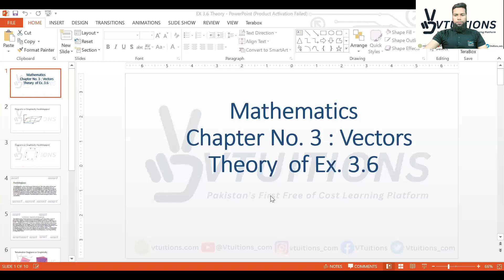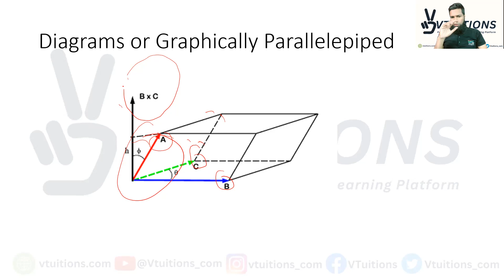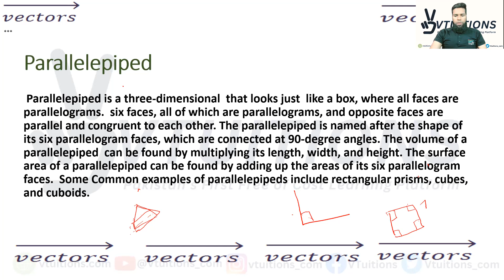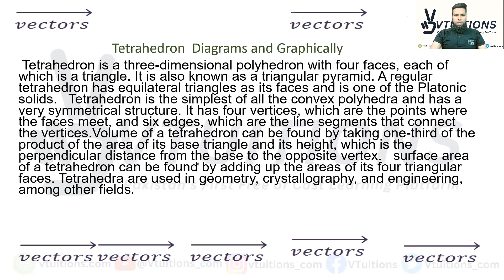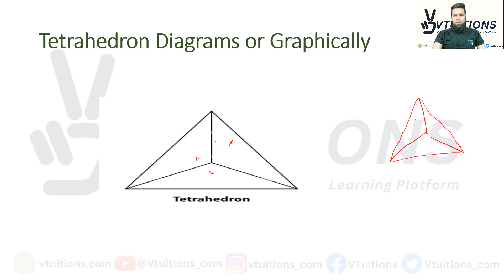Theory of Exercise 3.6 | Chapter 3 Vectors | Mathematics Class 11 | 1st Year Sindh Board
Theory of Exercise 3.6 | Chapter 3 Vectors | Mathematics Class 11 | 1st Year | HSC Part 1 | XI Sindh Board

Welcome to our latest video on Mathematics Class 11 for HSC Part 1 students of the Sindh Board. In this video, we will be discussing the Theory of Exercise 3.6 in Chapter 3, which is all about vectors.

Our experienced and knowledgeable teacher will be explaining the key concepts and formulas related to vectors, including the addition and subtraction of vectors, scalar multiplication, unit vectors, and the dot product. You will also learn about the properties of vectors and how they are used in real-life applications.

This video is perfect for students who are looking to improve their understanding of vectors and want to excel in their studies. Our teacher will guide you through each topic in a clear and concise manner, making it easy for you to understand even the most complex concepts.

So, if you're a Class 11 student studying Mathematics in the Sindh Board, and want to improve your understanding of vectors, then this video is for you!